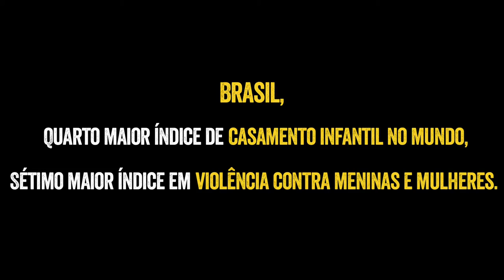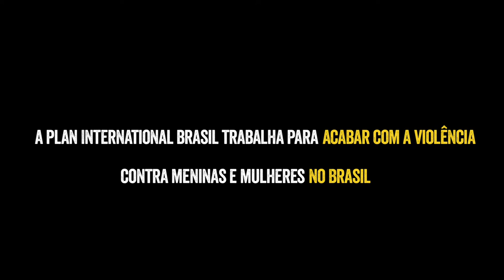Sobre crescer em meio à violência e ser mãe aos 17: conheça a história de Charlienne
Charlienne, 17 anos, casada e com um filho, mas com o apoio da Plan International Brasil, ela está determinada a não repetir a história de sua mãe.